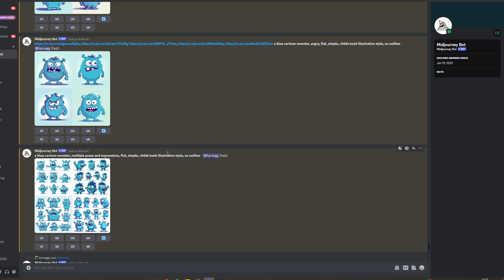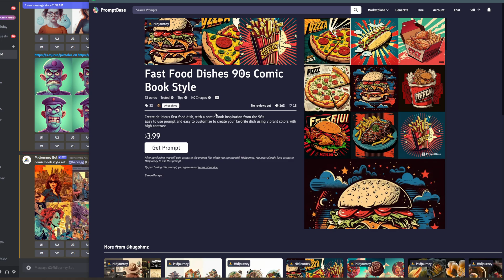How To Make A Comic Strip With Midjourney Ai